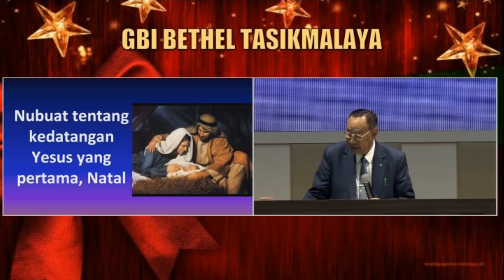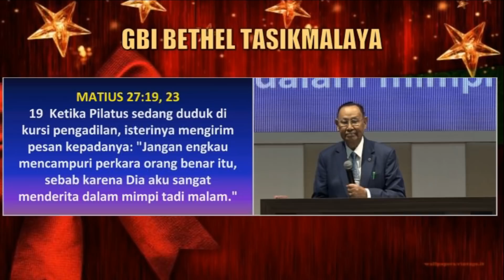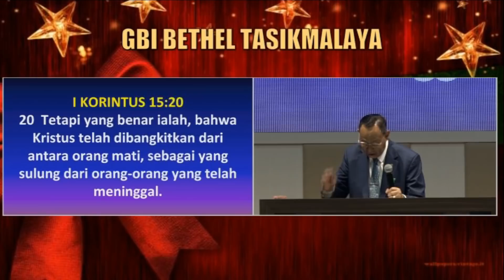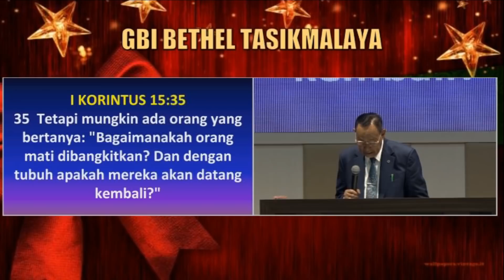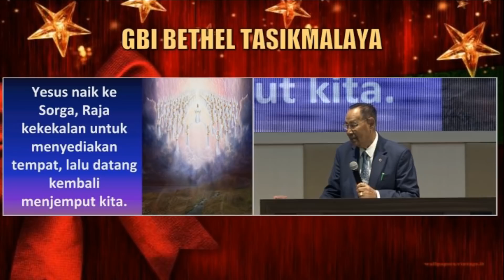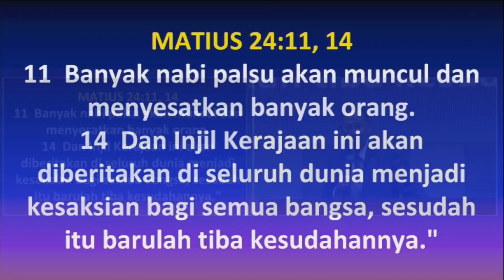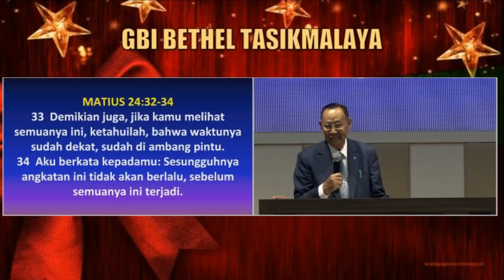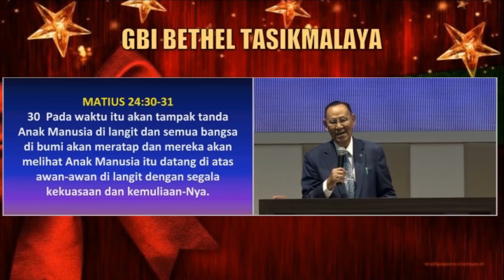Pdt. DR. Julius Ishak Abraham M.Sc YESUS RAJA YANG AKAN DATANG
Kotbah Perayaan Natal Umum GBI Jl. Tentara Pelajar 19 Tasikmalaya. Selasa, 25 Desember 2018 Pk. 07.00 WIB.